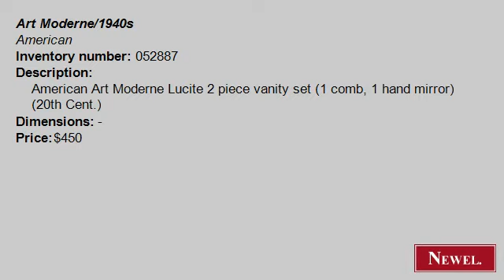Antique American Art Moderne Lucite 2 piece vanity set (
- Newel.com: Antique American Art Moderne Lucite 2 piece vanity set (1 comb, 1 hand mirror) (20th Cent.) (Art Moderne/1940s, American, accessories, vanity item/brush-comb-mirror, Lucite) (Newel Art and Antiques, New York City)